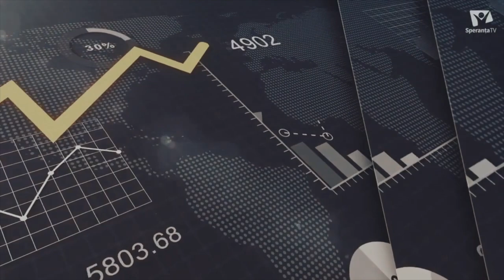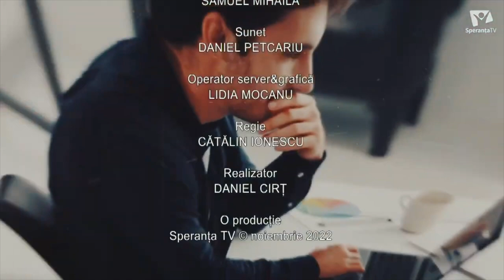Investiții sănătoase | Adrian Asoltanie | Plus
Cum să investești nu numai ca să nu-ți pierzi banii, ci și să îi înmulțești?
Cum să faci să lucreze banii pentru tine fără să-i pierzi?

 @AdrianAsoltanie este antreprenor și educator financiar.